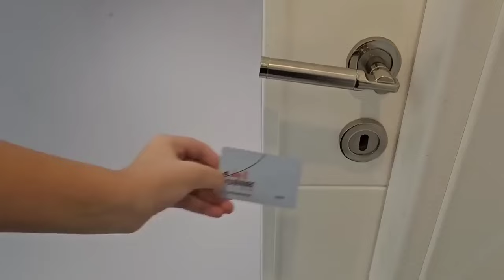HIRSIZ CANAVAR NİSAYI KAÇIRDI !! MELİSA HERYERDE ARIYOR !! دي دي ميدو - لولو | قناة وناسة